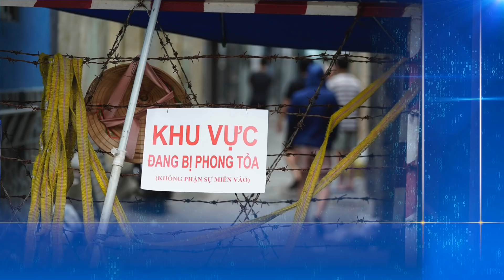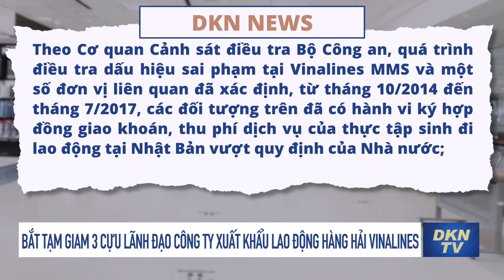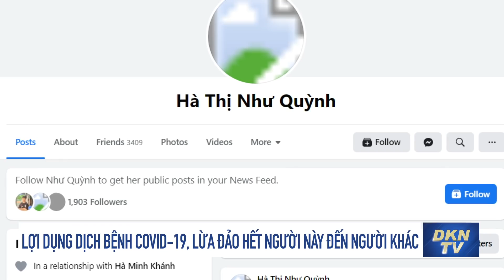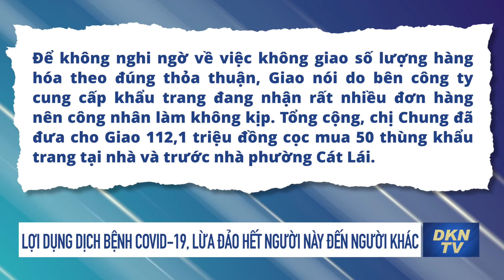Tin trong nước sáng 12/6: TPHCM tìm giải pháp cách ly F1 tại nhà; Xăng 95 vượt mốc 20.000 đồng/lít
- TPHCM tìm giải pháp để cách ly F1 tại nhà
- Giá xăng RON 95 vượt mốc 20.000 đồng một lít
- Bắt tạm giam 3 cựu lãnh đạo Công ty Xuất khẩu lao động hàng hải Vinalines
- TP HCM: Phát hiện 5 con cá sấu ở Bình Chánh, mới bắt được 4
- Lợi dụng dịch bệnh COVID-19, lừa đảo hết người này đến người khác
- Áp thấp nhiệt đới khả năng mạnh lên thành bão, hướng vào Bắc Bộ